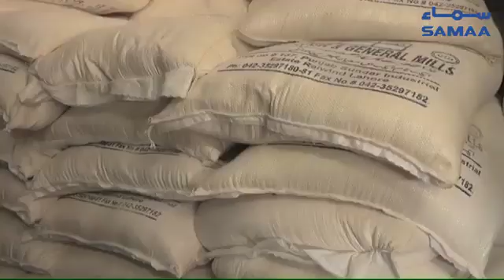Flour mills aur govt ki agreement | SAMAA TV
میرج ہال ایسوسی ایشن کامطالبات منظورنہ ہونےپرملک گیراحتجاج کااعلان